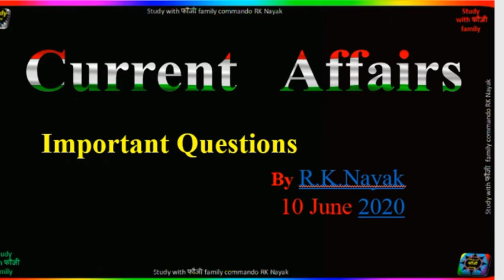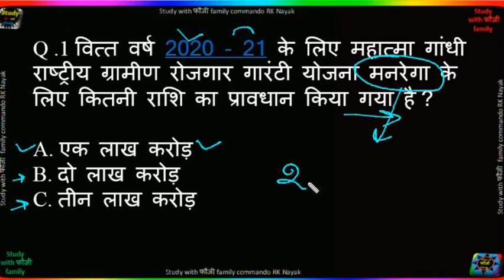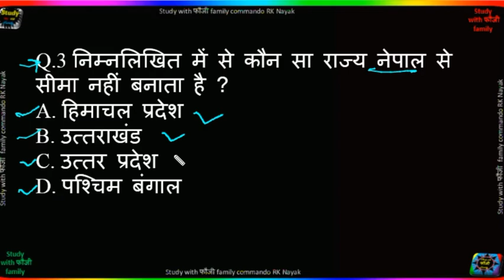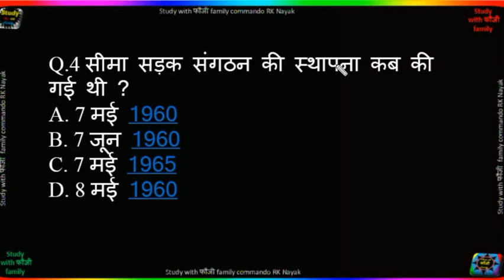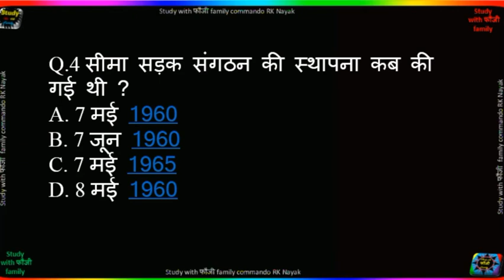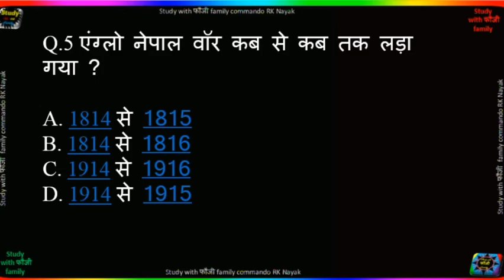Current Affairs करंट अफेयर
करंट अफेयर
टेलीग्राम चैनल से जुड़ने पर आपको प्रतिदिन न्यूज़पेपर तथा अन्य महत्वपूर्ण अध्ययन सामग्री मिलती रहेगी telegram join

अगर आप किसी भी EXAM की तैयारी कर रहे हो तो बुक से संबंधित सम्पूर्ण जानकारी आपको इस video से मिलेगी link
Downlaod Manohar Pandey Book In English
मनोहर पांडेय Book In English